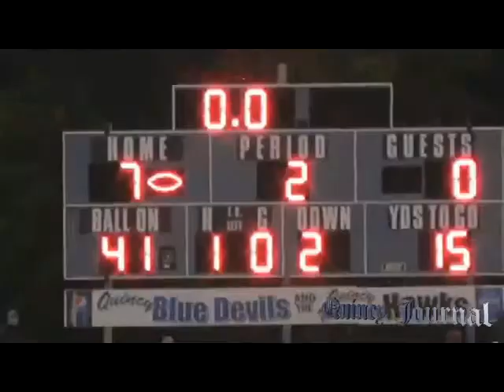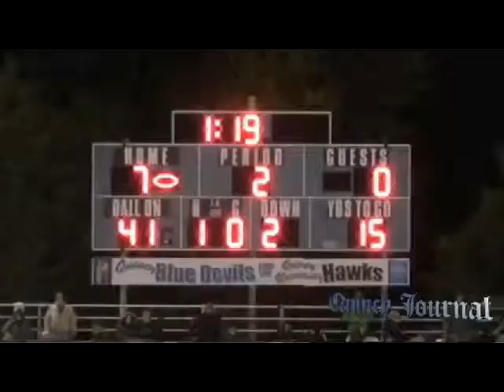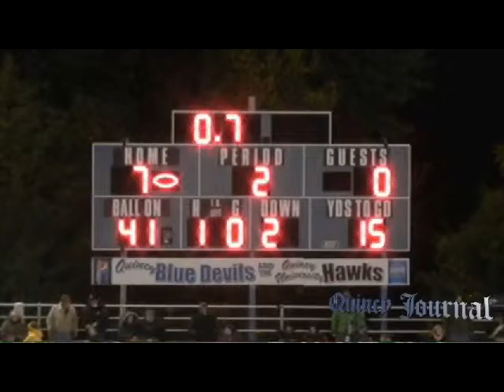Quincy vs Galesburg